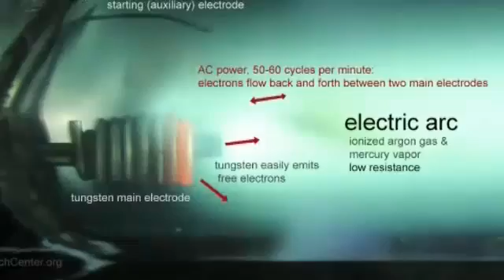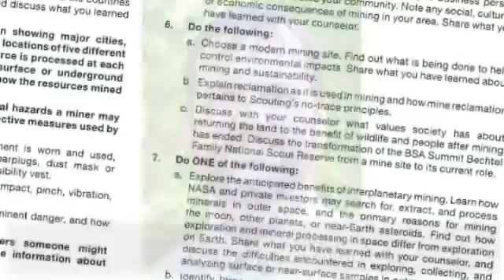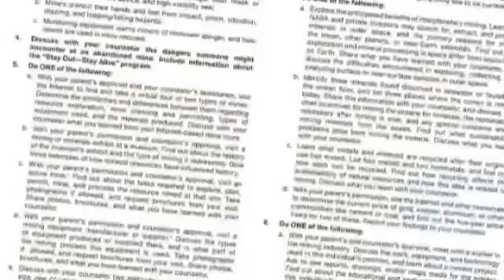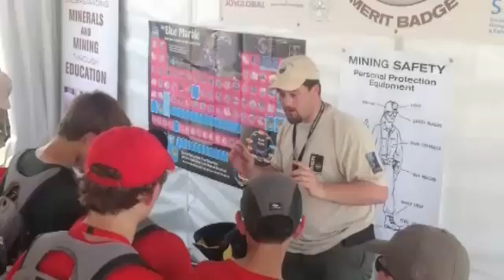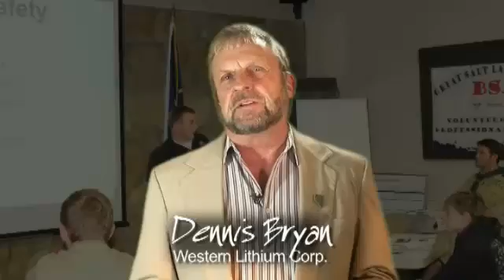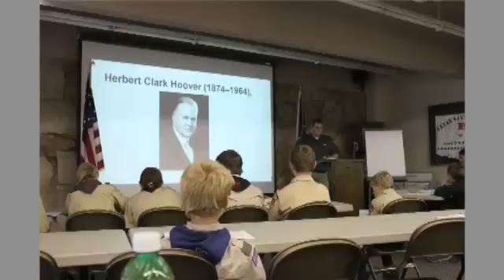Mining in Society Merit Badge Introduction Video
The Mining in Society Merit Badge was launched on February 24, 2014.  This video introduces viewers to the badge's requirements, resources provided in the related pamphlet and the importance of becoming a merit badge Counselor.  Professionals in the mining industry personalize how their experiences as Boy Scouts helped to motivate them in their future careers. for more information on the merit badge.